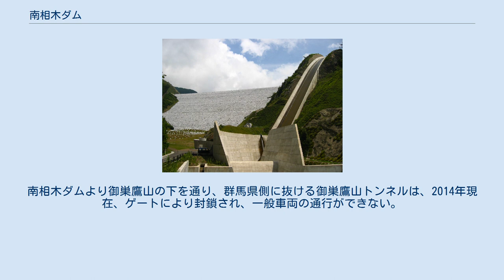南相木ダム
南相木ダム（みなみあいきダム）は、長野県南佐久郡南相木村、信濃川水系南相木川に建設されたダム。
高さ136メートルのロックフィルダムで、東京電力リニューアブルパワーの発電用ダムである。
同社の揚水式水力発電所・神流川発電所の上池を形成。
下池・上野ダムのと間で水を往来させ、最大282万キロワットの電力を発電する計画である。
ダム湖の名は奥三川湖（おくみかわこ）という。
なお、日本のダムの中では最も標高の高い、標高1532メートルに堤体が位置する。
 神流川発電所は、南相木ダム湖（奥三川湖）を上池、上野ダム湖（奥神流湖）を下池として利用する揚水発電所である。
南相木ダムは、その上池として1995年（平成7年）より建設開始、2005年（平成17年）に完成した。
 現在、神流川発電所1・2号機（各470MW）が稼動しているが、最終的には6台の水車発電機により、揚水発電所としては世界最大となる2,820MWの発電を行う予定である。
堤頂への自動車の進入は禁じられているが、徒歩での立ち入りは認められている。
 南相木ダム下流、洪水吐出口横に設けられた南相木川のバイパスの出口 南相木川の水は南相木ダムを通さず、脇から導水路を経由して洪水吐付近に放流されている（増水時には増水分はダム湖に流れ込む仕組みになっている）。
これは、慣行水利権・漁業権の関係から南相木川の水を発電に利用することができないためである。
 この方式は同じく東京電力の玉原ダムで採用されたものであり、異なる水系の河川水が混入することで下流の漁業資源・生態系に悪影響が生じることへの配慮でもある。
したがって湖水はすべて神流川の水を揚水したものである。
 ダム下流側に設けられたウズマクヒロバ 南相木ダムと密接に連携する上野ダム（群馬県） ダム周辺は上流・下流にわたって公園が整備されており、完成以降は南相木村の観光資源として積極的に開放されている。
 前述の通り、堤頂部は日本のダムの中で一番標高が高く、晴れた日には八ヶ岳を望むこともできるなど眺望がよい。
 ダム下流の公園にはウズマクヒロバと呼ばれる広場が設けられており、ウズ・ナガレ・ラセンの3要素を石灰岩・水・コンクリートの壁により表現している。
ウズマクヒロバは2006年度のグッドデザイン賞を受賞した。
なお、ウズマクヒロバは自動車での進入が認められている。
 南相木ダム建設に伴い、南相木村には固定資産税が入り、2006年度からは地方交付税交付金の不交付団体に指定されている。
 道路状況も良好で、国道141号より南相木村方面へ進めばたどり着ける。
ただし、11月中旬から4月下旬までの冬季は通行止めとなる。
 神流川発電所下池である上野ダムへは、一度山を下りて北相木村方面からぶどう峠（県道124号）を越える経路が最短である。
南相木ダムより御巣鷹山の下を通り、群馬県側に抜ける御巣鷹山トンネルは、2014年現在、ゲートにより封鎖され、一般車両の通行ができない。